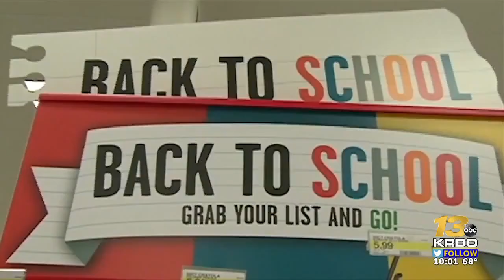What to do if your Child Tax Credit didn’t hit your bank account on July 15